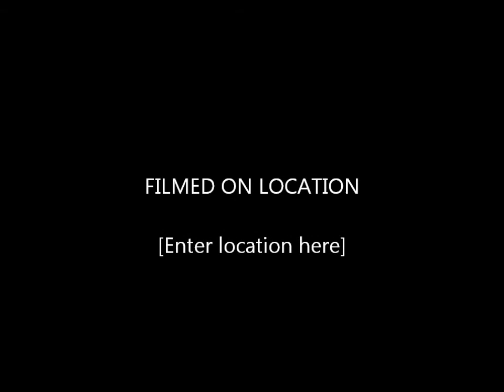Natures Kennel dog mushing March 16, 2013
Dog sledding trip and a visit to tahquamenon falls